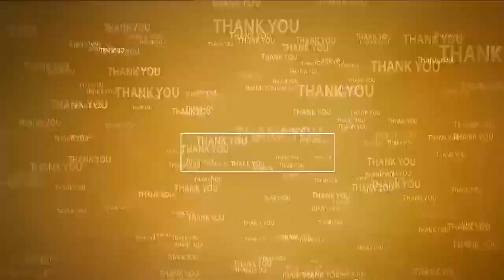పేకాట ఆడుతావ్‌.. మందు కొడుతావ్‌.. డ్ర‌గ్స్ వాడుతావ్‌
- నా ద‌గ్గ‌ర అన్నీ ఆధారాలు ఉన్నాయ్‌
- నీ ద‌గ్గర ఏమున్నాయో చూపించు...?
- నీకు ద‌మ్ముంటే రా...ఇద్ద‌రం బ్ల‌డ్ శాంపిల్స్ ఇద్దాం
- అప్పుడు బ‌య‌ట ప‌డుతుంది అస‌లు బండారం
- సోమిరెడ్డిపై కాకాణి హాట్ కామెంట్స్